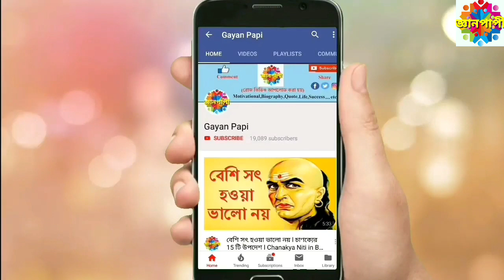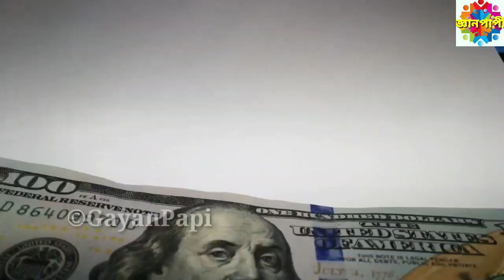শত্রু সাথে করুন এমন ব্যবহার l Chanakya niti in Bengali l চাণক্য নীতি l Chanakya series Episode 05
শত্রু সাথে করুন এমন ব্যবহার l Chanakya niti in Bengali l চাণক্য নীতি l Chanakya Neeti l চাণক্য শ্লোক l chanoko Niti series Episode 05

চাণক্য শক্তিশালী নন্দ বংশ কে ধ্বংস করে মৌর্য বংশের প্রতিষ্ঠা করেছিলেন। তিনি ছিলেন খুবই প্রতিহিংসাপরায়ণ। কয়েকশো বছর আগে তার লেখা বিভিন্ন নীতি ও শ্লোক বর্তমান সময়ও প্রাসঙ্গিক।

শত্রুর সাথে কেমন ব্যবহার করা উচিত তাই এই ভিডিওতে আলোচনা করা হচ্ছে।